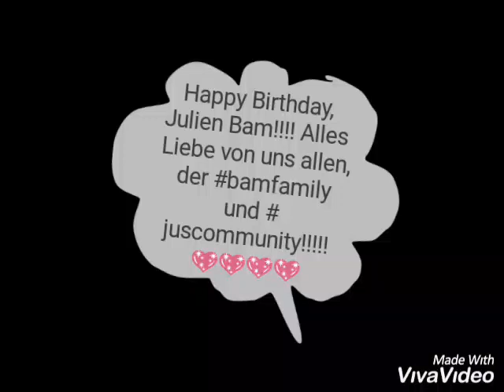Happy Birthday, Julien Bam!!!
Der B-Boy hat B-Day!!! Das muss gefeiert werden! 🖤🖤🖤🖤
 Alles Gute, Ju!! Bleib immer du selbst!!!